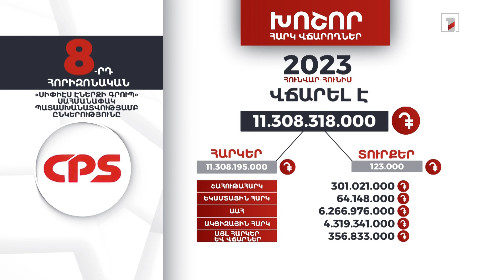«Սի Փի էս Էներջի գրուպ»-ը 2023-ի հունվար-հունիսին 11 մլրդ 308 մլն դրամի հարկեր և տուրքեր է վճարել